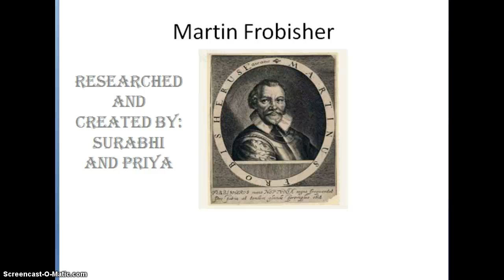Martin Frobisher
This is our school project on Martin Frobisher.